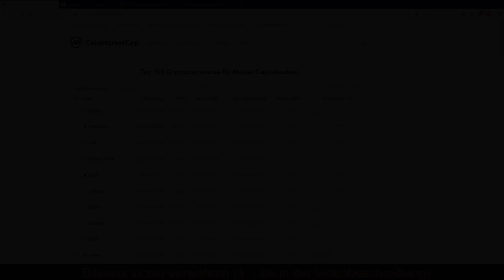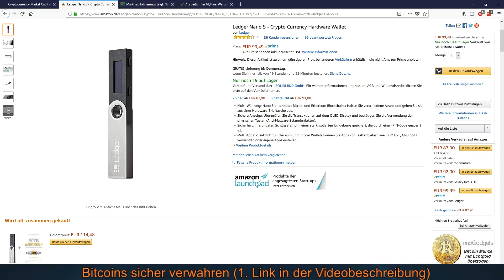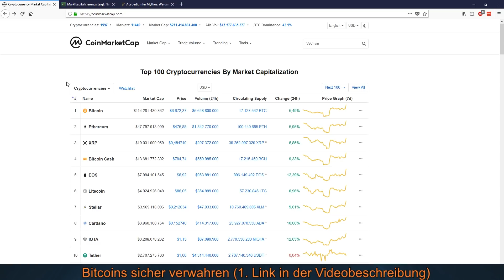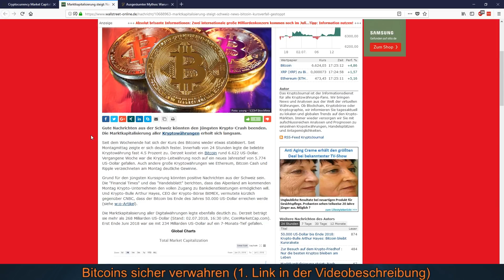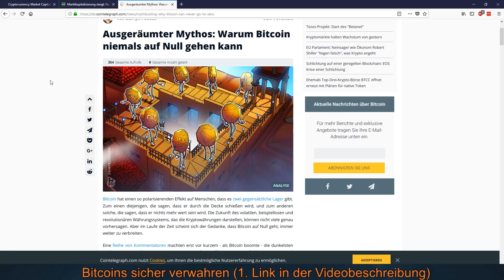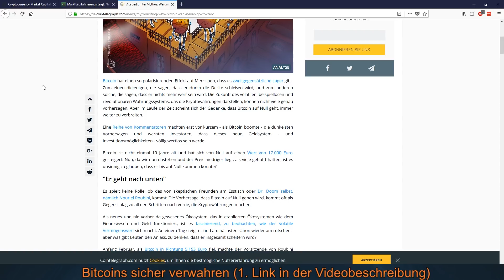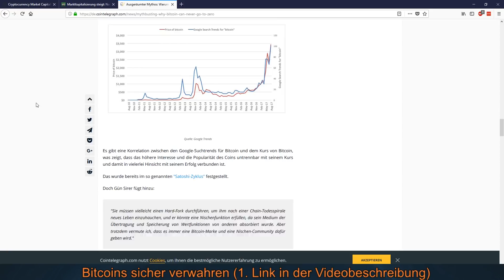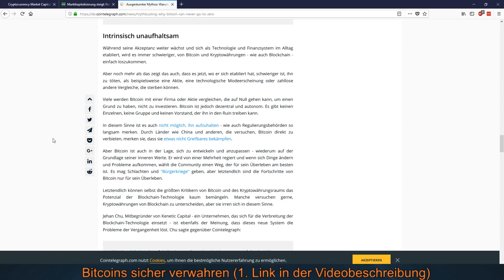BITCOIN DIE NÄCHSTE ERHOLUNGSPHASE